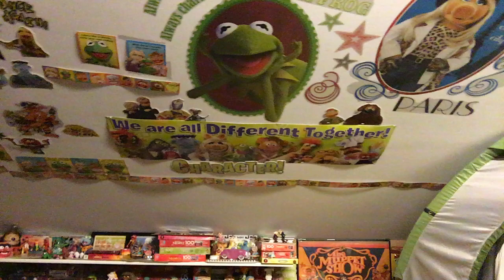Uncle Deadly Sings You're Welcome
It is a song from the 2016 feature film Moana sung by Dwayne Johnson. In the style of pattern rap, it is sung by Maui, and focuses on his various accomplishments as the "hero of men" in South Pacific legend, but later turns out to be a diversion allowing him to steal Moana's boat to escape exile.